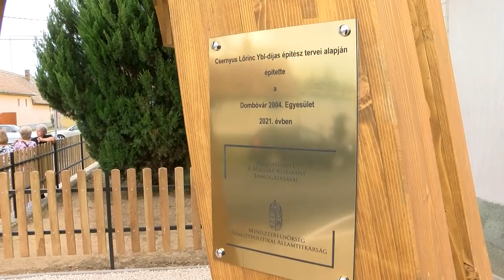Harang avatás - Dombóvár